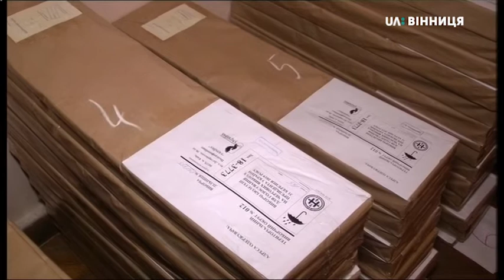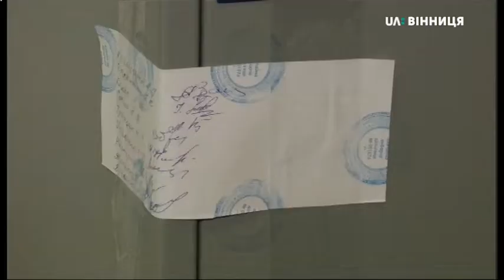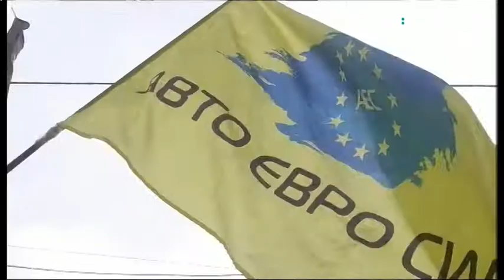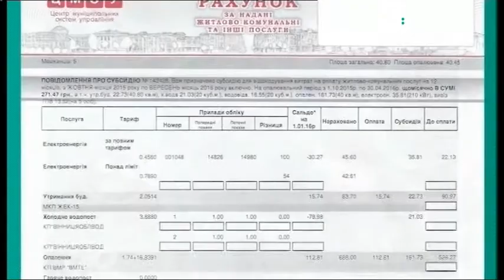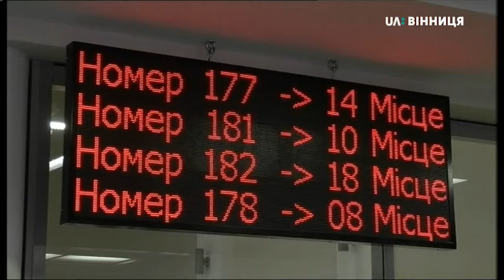28.03.2019. Новини. 20:30